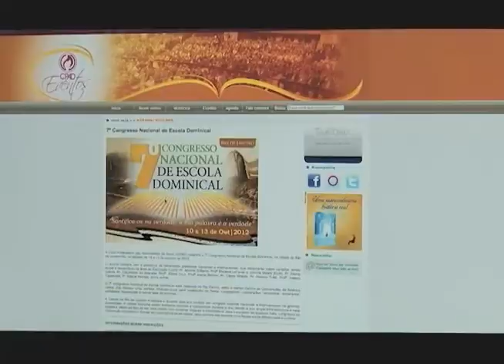Prog. Movimento Pentecostal 422 - 14/07/12 - CPAD Parte 3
Devocional: Carla Ribas traz uma mensagem do livro "Mensagens, Estudos e Explanações em 1º Coríntios" - Obra publicada pela CPAD;

Mensagem: Pr José Wellington Bezerra da Costa traz uma mensagem da Palavra de Deus em Josué 22:10 e 26 "Altar edificado em Cristo";

Louvor: Clipe da música "Tú És Fiel" - Quarteto Gileade - CPAD Music;

Matéria: Jorge Andrade entrevista o pastor Marcos Navarro que trocou a medicina pela obra missionária na Bolívia